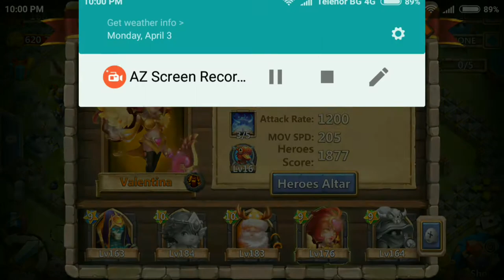Mino Bomb Castle Clash